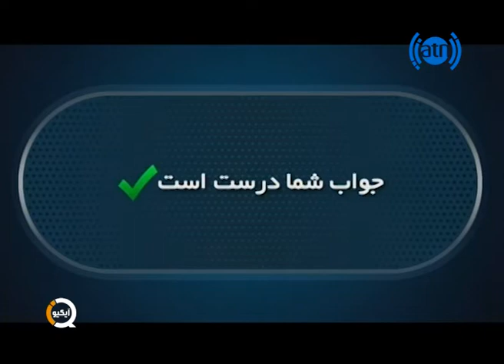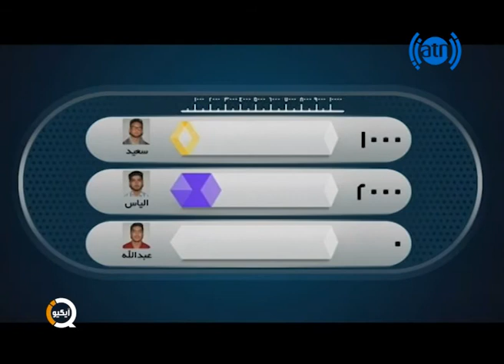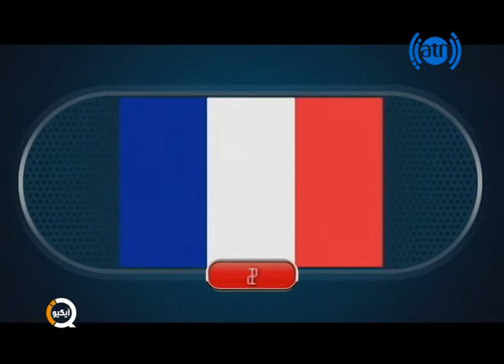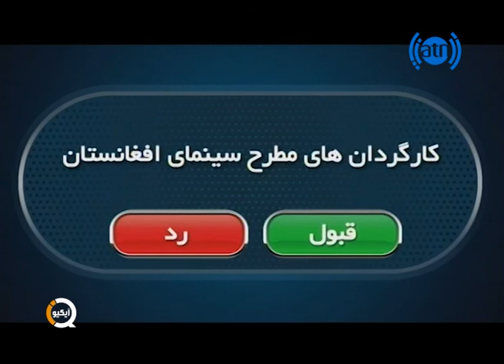IQ S01 EP56 - قسمت 56 فصل اول آیکیو